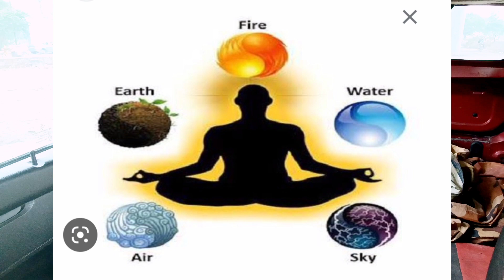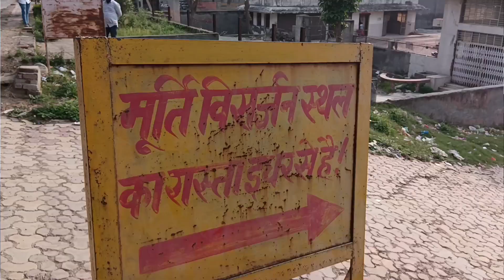योगी राज में गाय की दशा || UP सरकार में किसान की हालत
योगी राज
राम राज
up सरकार
उत्तर प्रदेश
फसल बर्बाद
गाय का कहर
निर्मोही किसान
सरकार की खराब नीती
फसल बर्बाद
रोड ऐक्सिडेंट